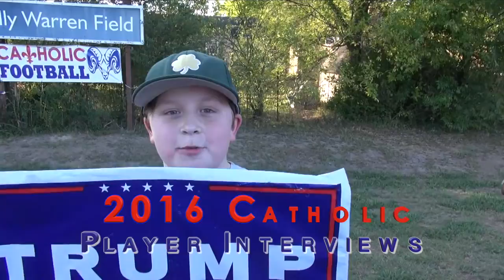2016 Catholic Football Highlight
Highlight video of 2016 Catholic Football